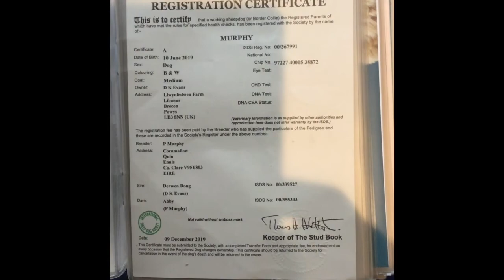Murphy 12 month